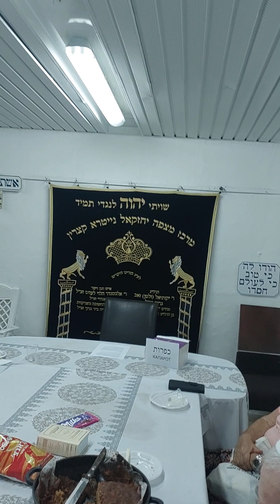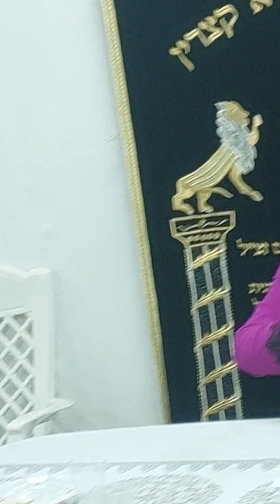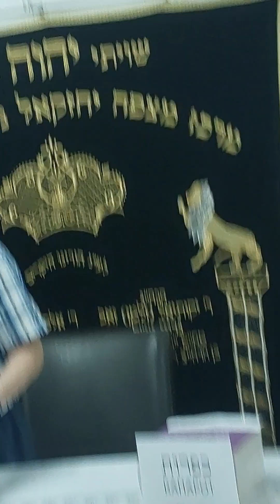עשי''ת תשפ"ה הרבנית עושה כפרות עם הקהל במרכז נייטרא בקצרין